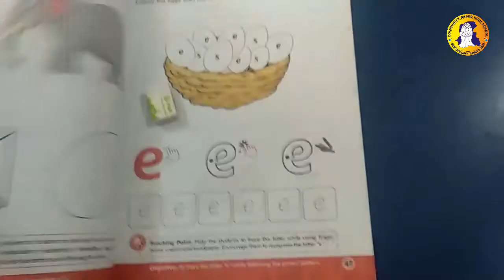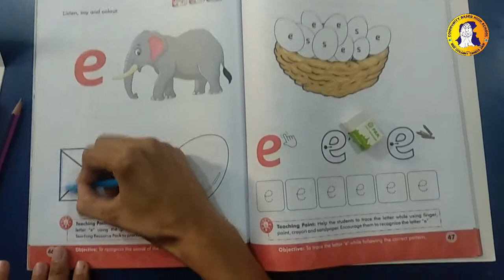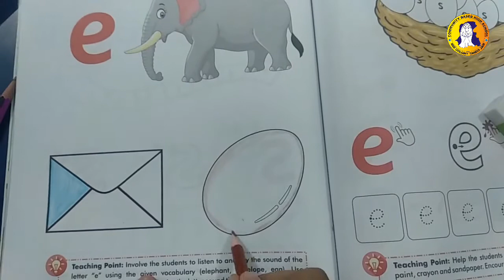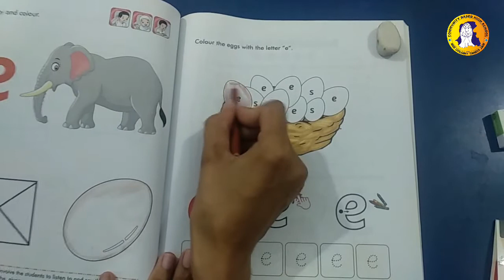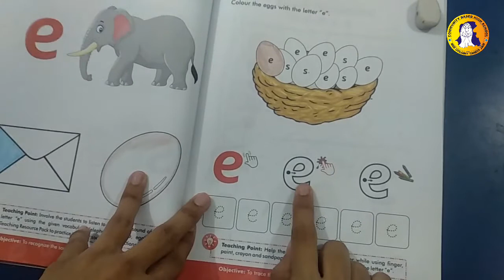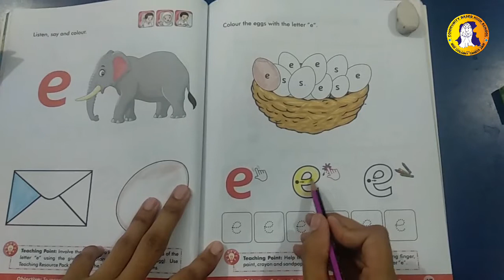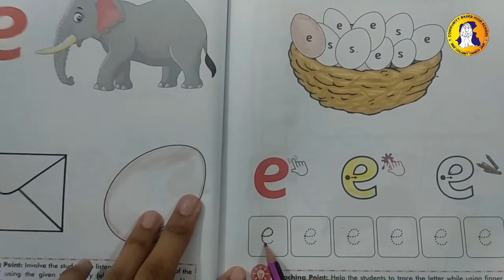9th Lecture Book Work of "E" ECD-1 English-AFAQ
Copy work of "E"
Class: ECD-1
Subject: English
Lecture: 09
Date: 20th July 2020